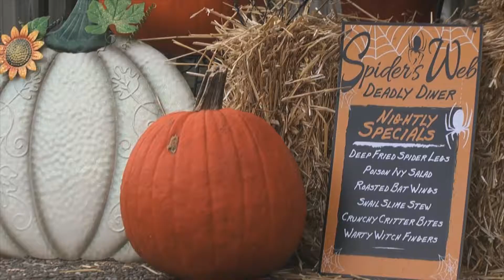New Concord Halloween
The Village of New Concord Celebrates Halloween with a costume contest and trick or treat on main street.